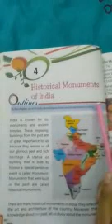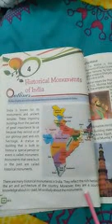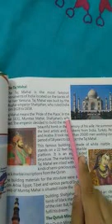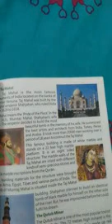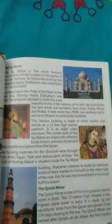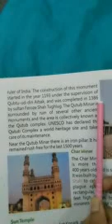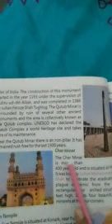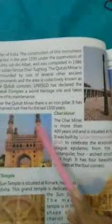Class 5th S St Unit 3 Chapter 4 Part 1